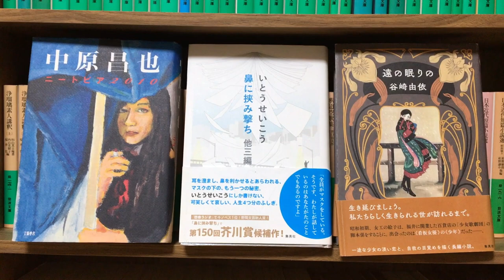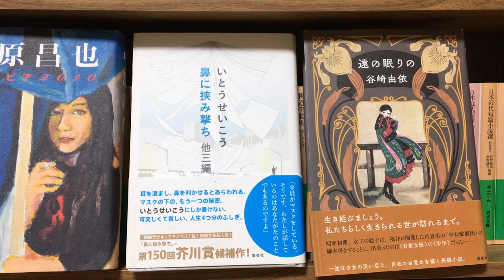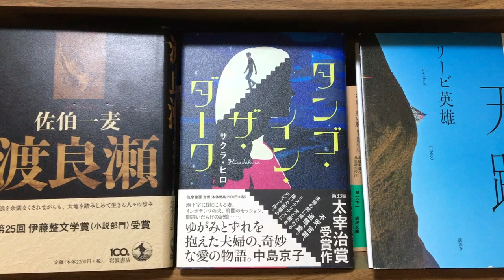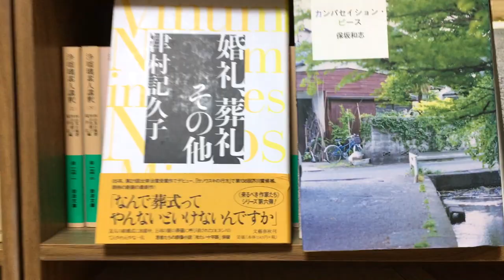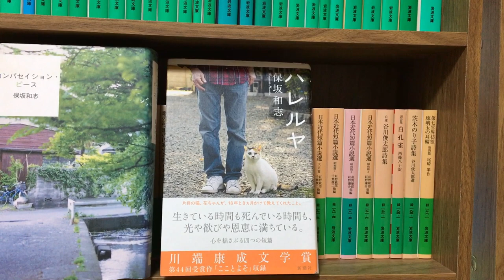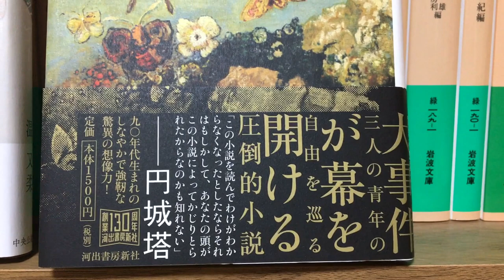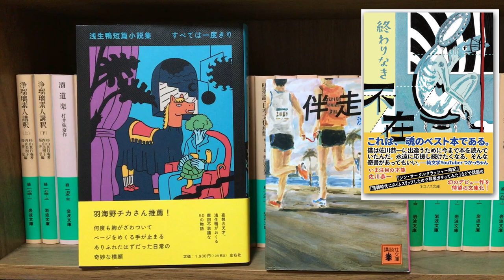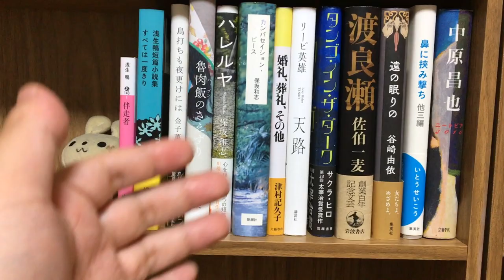【購入】これはマジで伝説の単行本13冊を買ってきました！主に日本の現代純文学です！浅生鴨、来るべき作家シリーズ、中原昌也、谷崎由依、保坂和志、佐伯一麦、ネコノスなど！【純文学・オススメ小説紹介】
今回は、本をたくさん買ってきましたので、それを紹介いたします！

今回、購入した本

・中原昌也『ニートピア2010』
・いとうせいこう 『鼻に挟み撃ち』
・谷崎由依『遠の眠りの』
・佐伯一麦『渡良瀬』
・サクラ･ヒロ『タンゴ･イン･ザ･ダーク』
・リービ英雄『天路』
・津村記久子『葬礼､婚礼､その他』
・保坂和志『カンバセーション･ピース』
・保坂和志『ハレルヤ』
・温又柔『魯肉飯のさえずり』
・金子薫『鳥打ちも夜更けには』
・浅生鴨『すべては一度きり』
・浅生鴨『伴走者』

【420冊】2021年11月〜2022年12月に読んだ420冊の本を紹介します！【完全保存版】

【60冊】2021年11月〜12月に読んだ60冊を紹介する動画はこちらです。

【180冊】2022年1月〜6月に読んだ180冊を全て紹介する動画はこちらです。

【180冊】2022年7月〜12月に読んだ180冊を全て紹介する動画はこちらです。

他の動画

・1000冊単位である僕の積ん読の中から本当に読みたい5冊を紹介します！